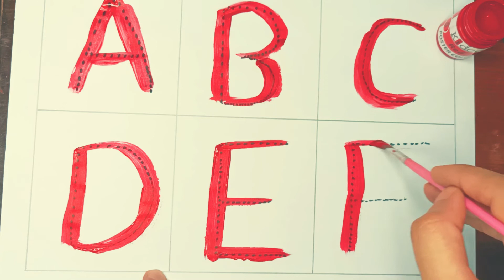A for Apple,B for Ball, C For Cat,Alphabets,kids class